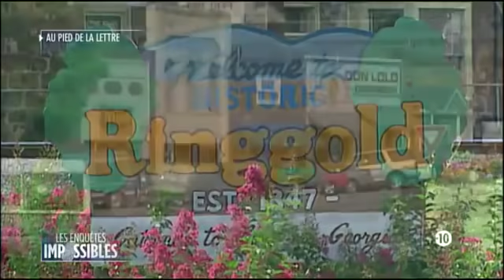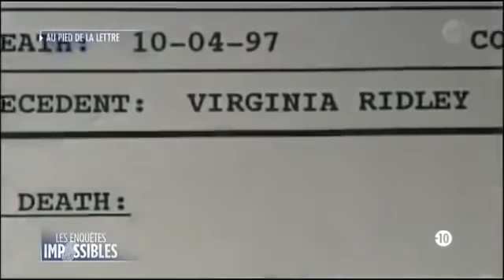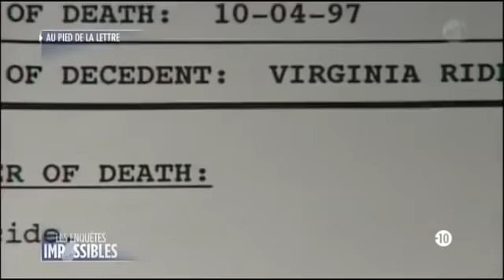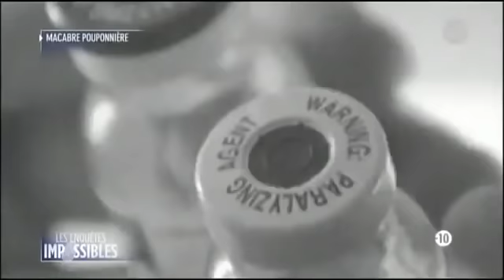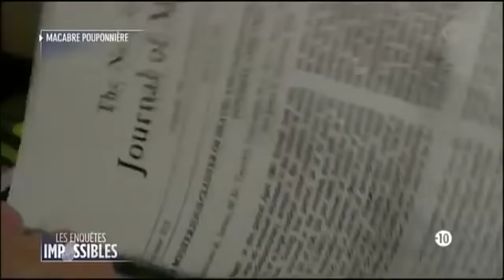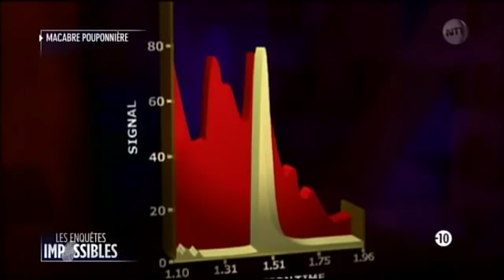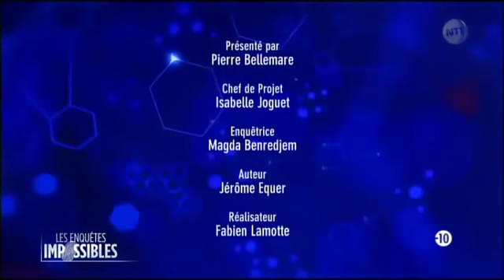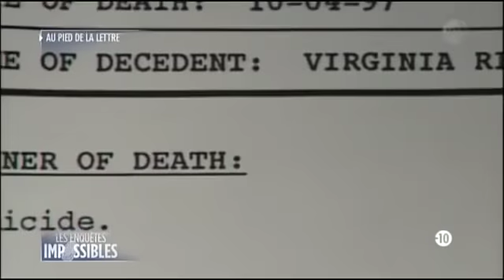Les enquêtes impossibles,Trace Accablante,Photo Finish 31/10/2014